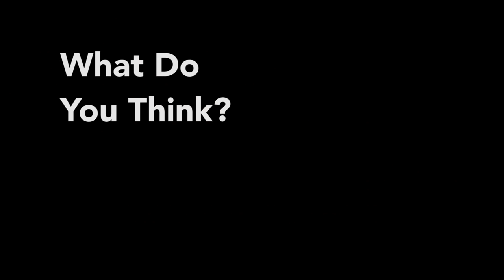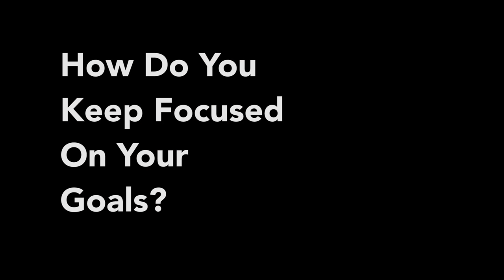Dangal | Official Trailer Reaction| Head Spread| Bollywood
Head Spread react to Aamir Khan's Dangal in our Dangal Trailer Reaction. Is wrestling just for girls and how can we keep ourselves driven for Olympic gold are just some of the questions we ask.

Are YOU a true Head Spread fan? If so.

Dangal is an extraordinary true story based on the life of Mahavir Singh and his two daughters, Geeta and Babita Phogat. The film traces the inspirational journey of a father who trains his daughters to become world class wrestlers.

Release Date: 23rd December 2016

Starring: Aamir Khan, Sakshi Tanwar, Fatima Sana Shaikh, Sanya Malhotra, Zaira Wasim, Suhani Bhatnagar
Directed By: Nitesh Tiwari
Written By: Nitesh Tiwari, Shreyas Jain, Piyush Gupta, Nikhil Mehrotra
Produced By: Aamir Khan, Kiran Rao & Siddharth Roy Kapur
Lyrics: Amitabh Bhattacharya
Director of Photography: Setu
Production Designer: Laxmi Keluskar & Sandeep Meher
Editor: Ballu Saluja
Casting Director: Mukesh Chhabra
Costume Designer: Maxima Basu
Wrestling Choreography and Coach: Kripashankar Patel Bishnoi
Action Director: Sham Kaushal
Sound Designer: Shajith Koyeri